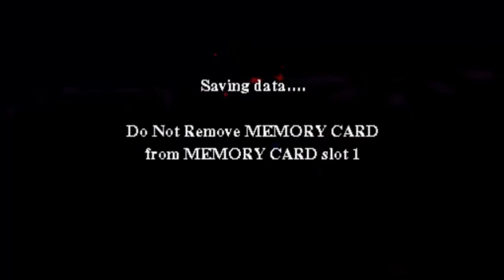Harry Potter y la Piedra Filosofal PS1 parte 4 Odio el Quidditch